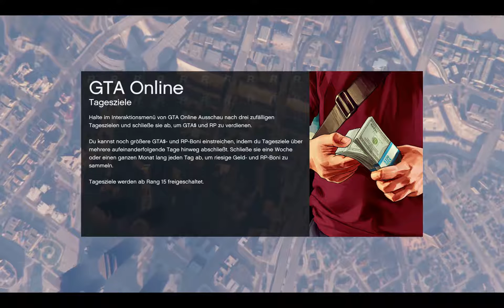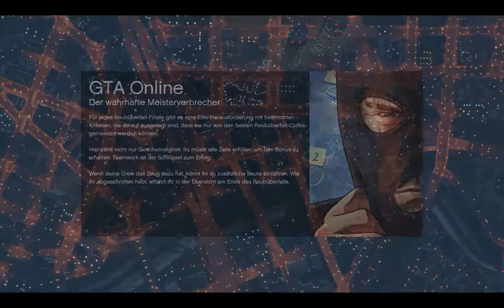Let's Play GTA V online 18: Sexy Anmoderation - Bronco79